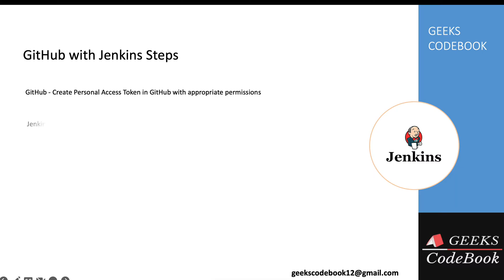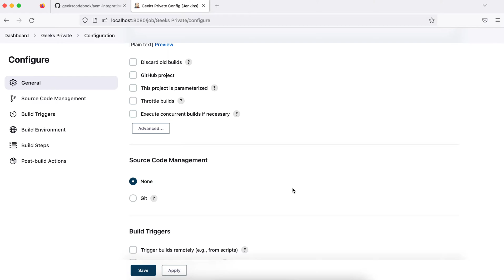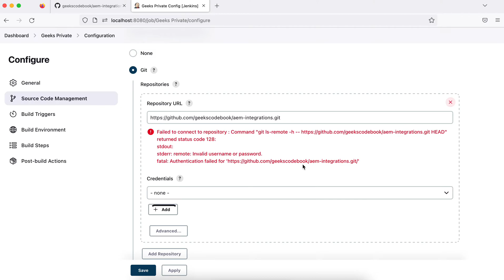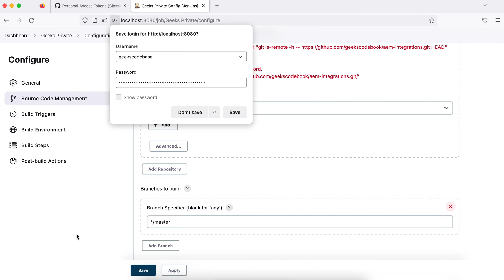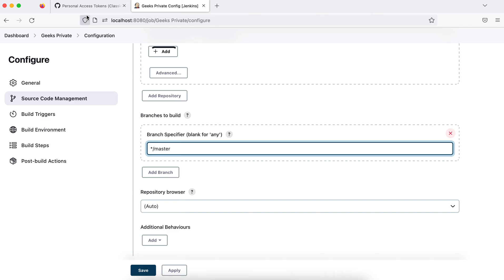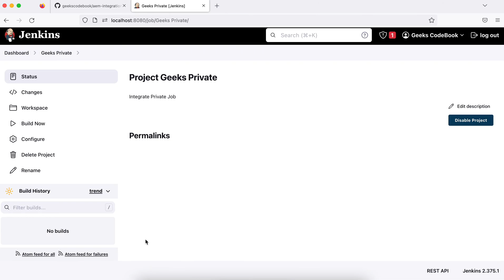Jenkins #4 | Integrate GitHub private Repository with Jenkins job using Personal Access Token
This tutorial explains, How to integrate GitHub private repository with Jenkins job using GitHub personal access token. How to create credentials in Jenkins with GitHub personal access token. How to execute maven goal in Jenkins job.